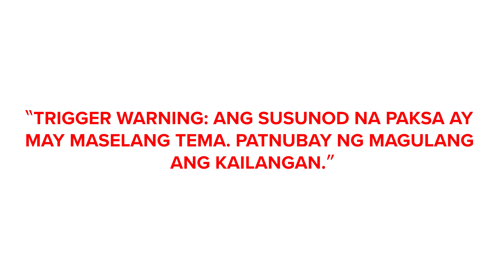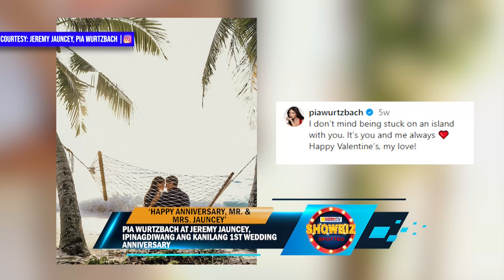TRENDING N VIRAL SHOW with KAREN OW-YONG (03/26/2024)